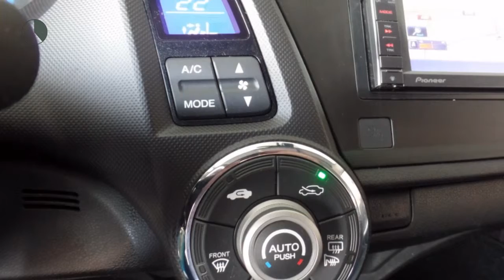Honda Insight 1.3 BUSINESS MODE Navi, Stoelverwarming